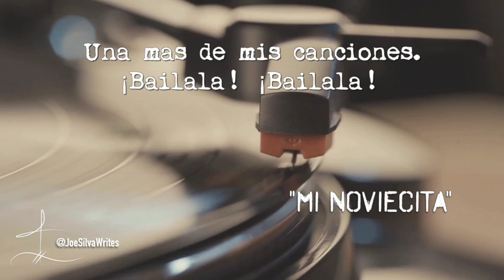"Mi Noviecita" ~ ¿Vamos a bailar?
“Mi Noviecita” ~ Una canción para bailar. Espero les guste. La pueden comprar en las principales tiendas de música, incluyendo Amazon, iTunes, Apple Music, Google Play, Spotify y muchas otras. Poco a poco, mis canciones ‘crudas’ se están cocinando para crear un deleite musical.